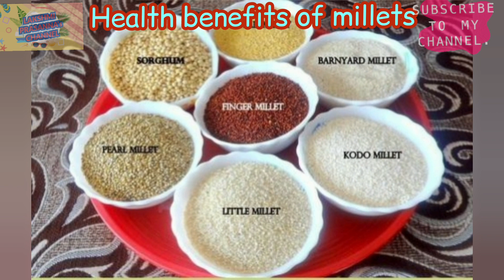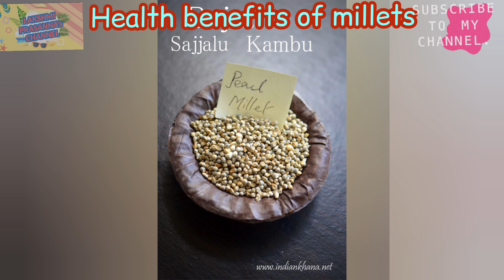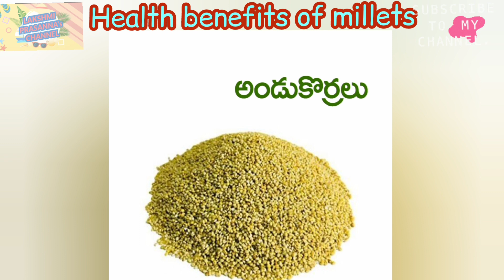|| LPC - Benefits of eating millets , మనం తినే చిరుధాన్యాల యొక్క లాభాలు ఏమిటో తెలుసుకోండి ||